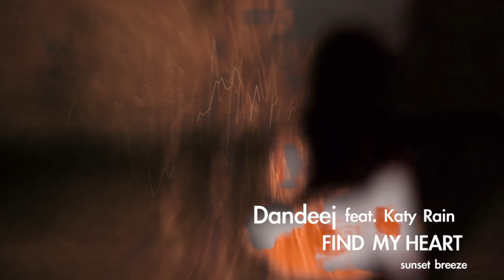Find My Heart (Radio Edit) - Dandeej feat. Katy Rain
New track from Dandeej feat. Katy Rain.
Dandeej is back. Featuring Katy Rain on vocals, and remixes from Dj Marlon and Jhaps Production, there is more then a little to get excited about here. The result is no surprise to anyone familiar with Dandeej's current Dj sets. Snare fills and chunky keys are all the order of the day. Big room sounds with a quality touch. Original Mix is history, bringing us back to the feel of 80's Italo Disco. Dreaming vocals, rolling bass and catchy piano's melodies is the perfect mix of sound for a radio hit. Dj Marlon remix bring us the flava of German's euro dance. Big Stabs, flowing bass and chain compressor, what you need to raise your hands up. Romanian's Jhaps Production brings the track to another level on InTempo Remix. Evocative electronic melodies, flirts between busting bass and breaky electro. An essential release.
Video parts are taken from Dandeej shows and Katy Rain official Video "Mystery"produced by : KobZZoN (Octavian Malai)